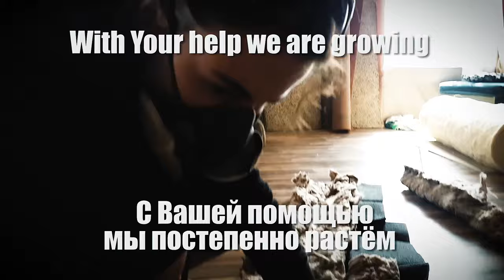Bach in Rock - Laura Lace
J. S. Bach - Fugue and Prelude in C moll from W.T.K by Laura, Victor and Armands (electric guitar, bass, drums)

If you want to support our studio:
Вот ссылки если хотите помочь нашей студии:

Если кто в теме, то это обработка В.Зинчука из альбома Неоклаccuka. Его студийные работы - настоящие шедевры.

Here is our rock version of Bach's Prelude and Fugue C moll from Well Tempered Klavier, played on Ibanez electric guitar by beautiful and gorgeous blonde girl Laura.